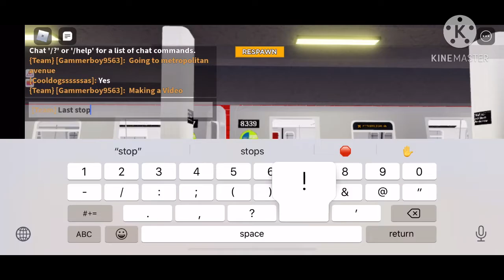Roblox IDU D/M/S Lines R160 M Train Ride Atlantic Avenue To Metropolitan Ave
Riding M Train From Atlantic Avenue To Metropolitan Avenue Because I Wanted To Ride The Train And Make Sure Set As A Correct Route!
Next Video R143 B Train From 55 Street to Central Blvd (Halloween Version)
Inappropriate, or Bad stuff comments are being removed and it’s not allowed!